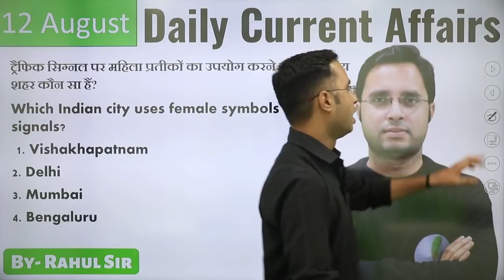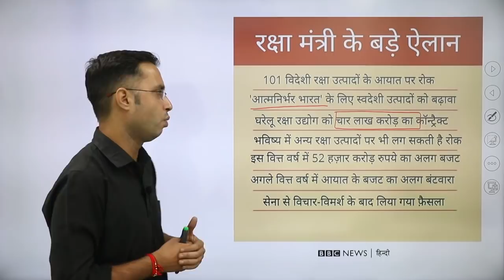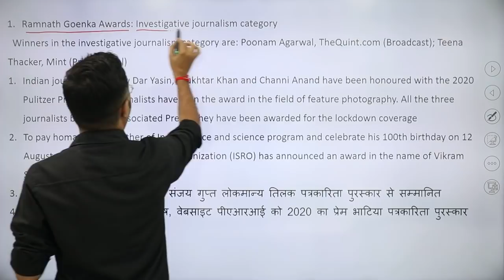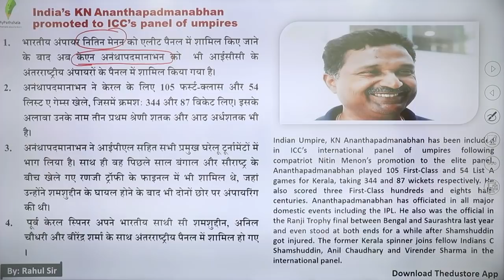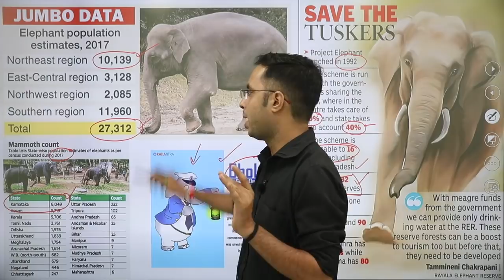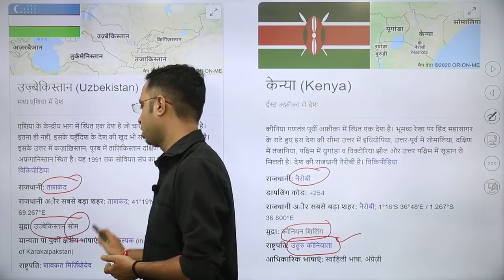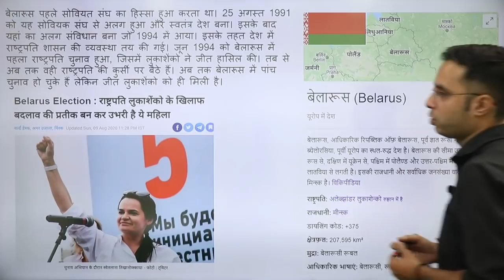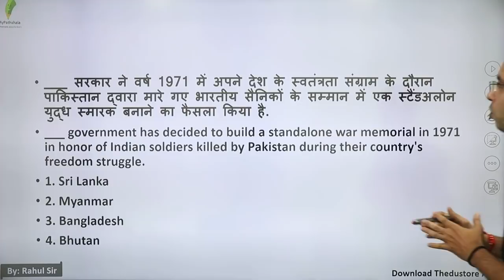DAILY CURRENT AFFAIRS IN HINDI - 12 AUGUST BY RAHUL SIR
👉 9:00 AM REASONING BY RAHUL SIR

👉 11:00 AM MATH BY ANURAG SIR

👉1:00  PM MATH  BY UNNATI SIR SIR

👉2:15 PM  HINDI BY  LAXMI MAM

👉6:00 PM PHYSICS BY YOGESH SIR

👉8:00 PM G.S BY PRAVEEN SIR